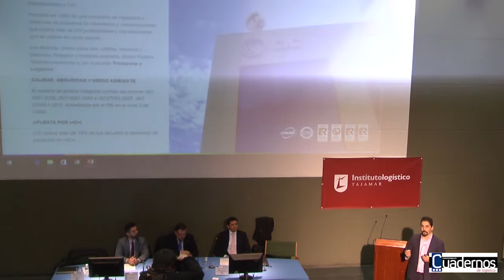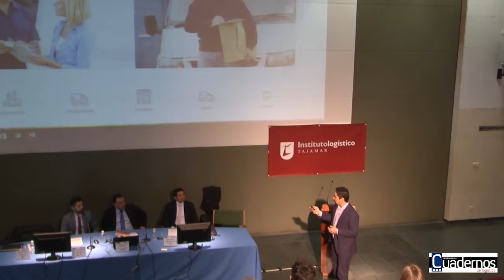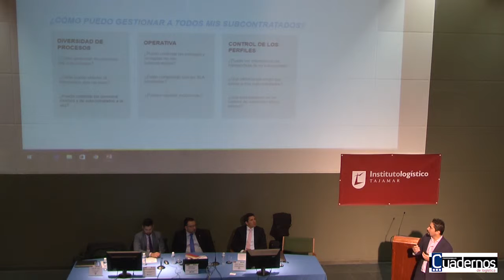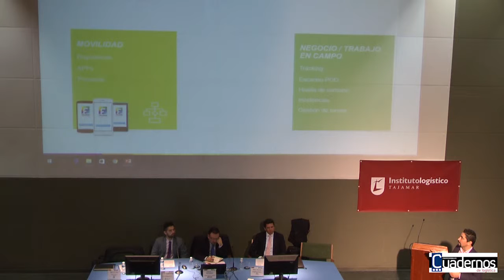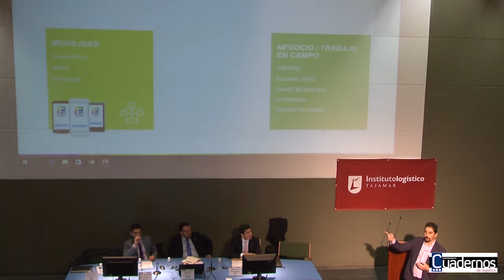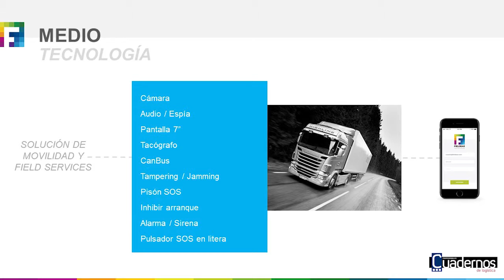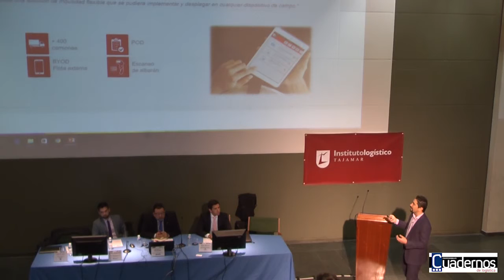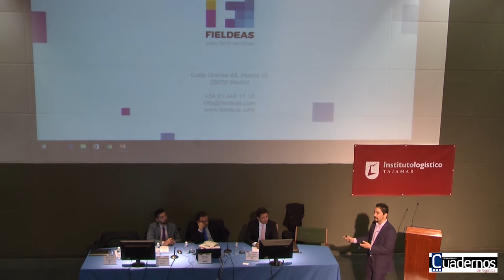Raico Luis Díaz - FIELDEAS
IV Jornada tecnología aplicada a la cadena de suministros. Celebrada en el Instituto Logístico Tajamar el 8 de febrero. "La tecnología para el control total sobre la cadena de suministro, de principio a fin" Raico Luis Díaz, presales manager de FIELDEAS.